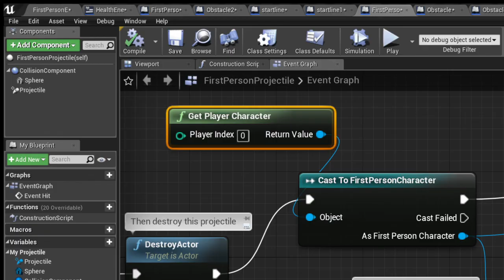Game Engine HW 4 submission